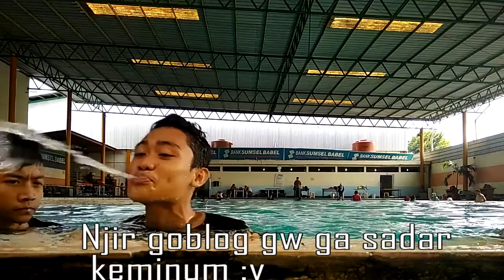10 TIPE ORANG SAAT LAGI BERENANG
wkwwk gimana lucu ga temen2 ? beri tombol like jika lu suka video ini dan beri tombol dislike jika menurut lu video ini membosankan
-tipe kalian ada ga ? kalo gw sih yg ke 3 :v soalny kalo mau berenang selalu mikir yg engga2